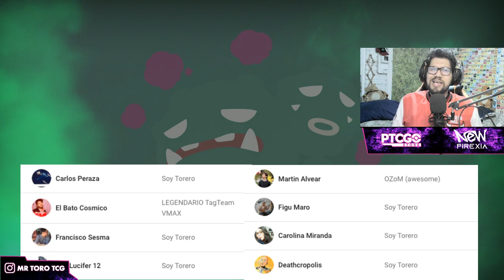Cartas Pokémon - Baraja Pokémon Economica Weezing Deck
Mi baraja pokémon favorita, aveces le da pelea a varios deck del meta...

cartas pokemon, formato standard 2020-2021 pokemon tcg